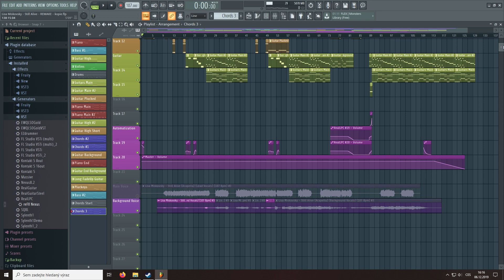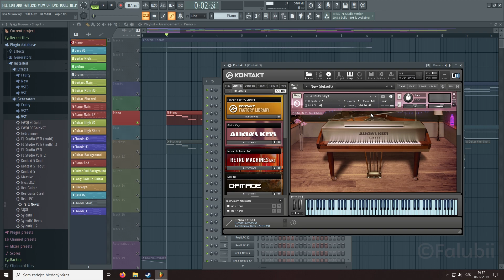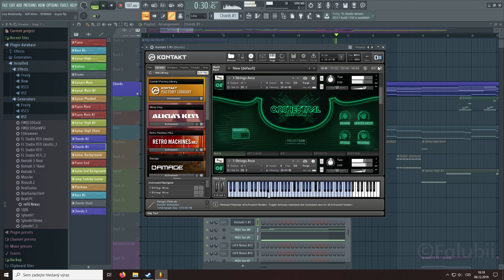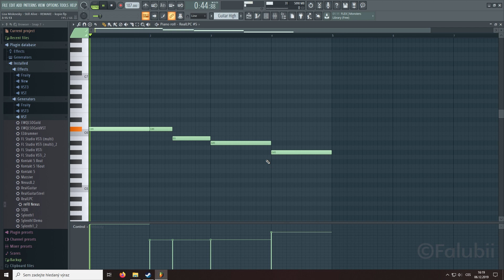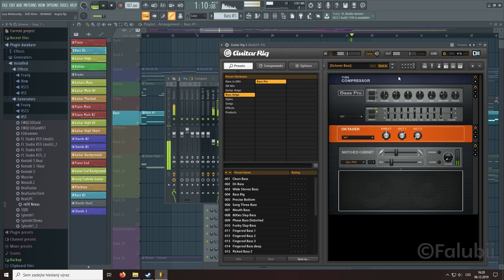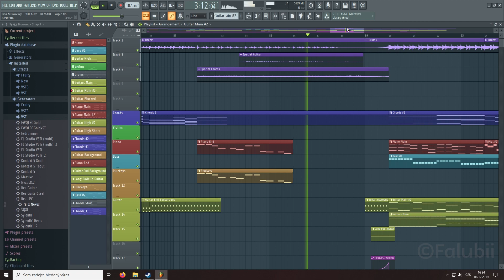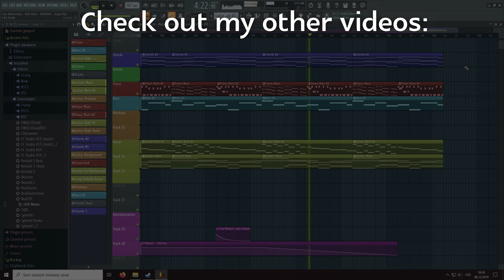Lisa Miskovsky - Still Alive | Theme song from Mirror's Edge | V2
Full Song - 5:08